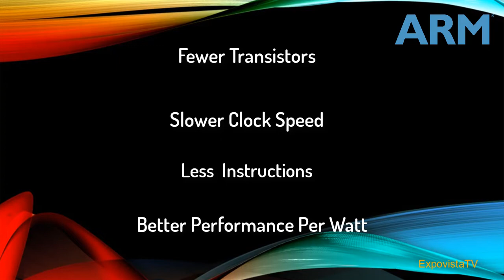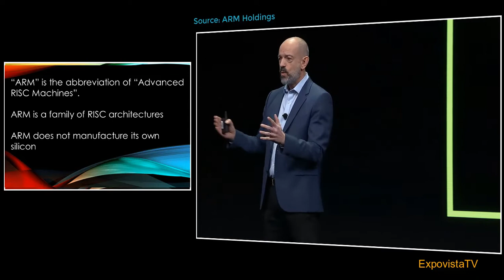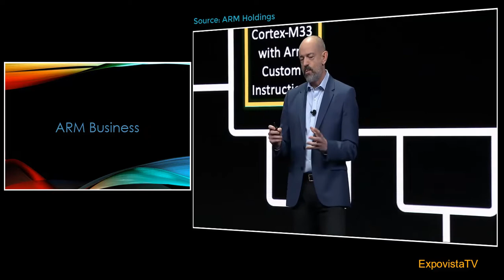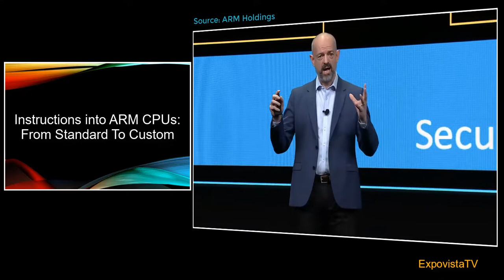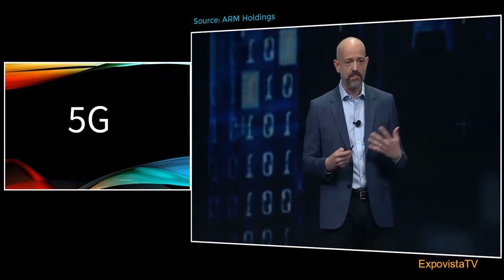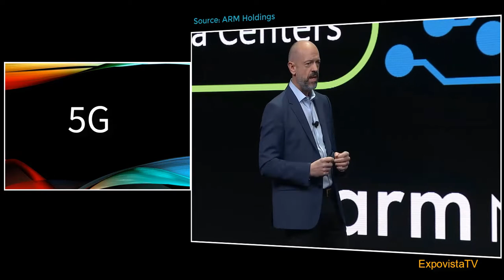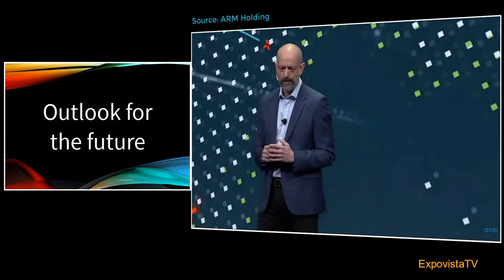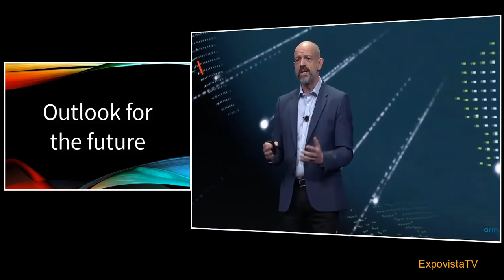Inside The New Apple Silicon: The ARM architecture.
What are the advantages of the new Apple silicon vs the Intel processors?  During his keynote at the last ARM gathering, before Apple WWDC 2020, ARM CEO gave an overview of what the new technology has to offer, especially in a 5G and IoT environment.

Graphics and editing by ExpovistaTV